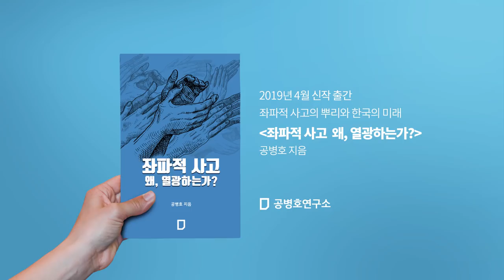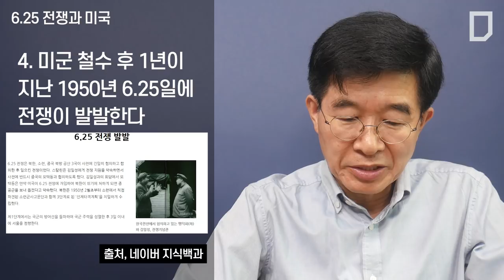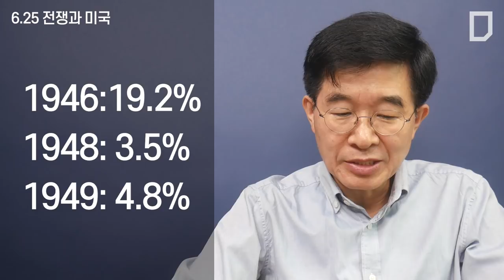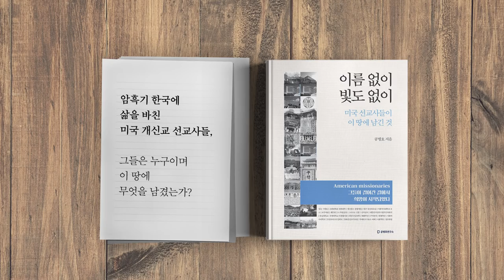6.25 전쟁과 미국 [공병호TV]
6.25 전쟁과 미국

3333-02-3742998 카카오은행 (예금주 : 공병호)